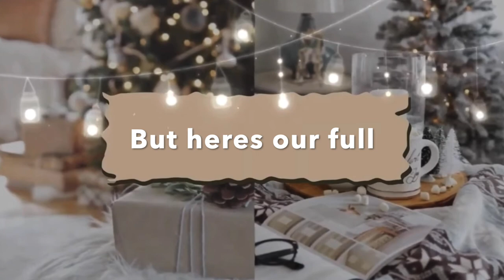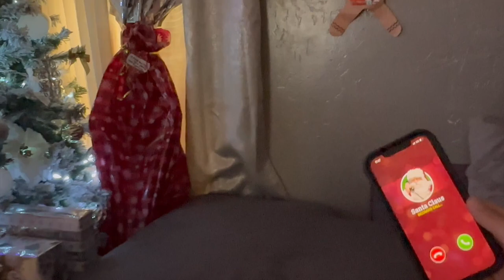The DMK Family - Holiday Special (2022)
Our videos include vlogs, crazy experiences, challenges, pranks, and fun family times.

📦Send cute stuff here for it to be on our videos (FREE PROMO) for small biz.